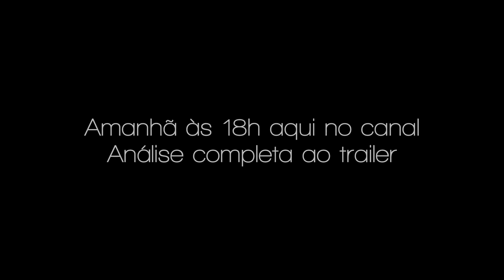TRAILER OFICIAL - GTA ONLINE LOS SANTOS TUNERS (LEGENDADO EM PORTUGUÊS (PT/BR)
TOP Donator: O Galo Frito (521,94€)
Donators: R4aLGunZz (459€), lus1t4n0 (442€), AndreDS (362,16€), DjBozy (309€), Tomas Garcia (300€), Gongas_Mendes (242,52€), N77VIANA (230€), Diogo Neiva (211,13€), Josué Gomes (200€), Fabio Almeida (CHF 180), Teixeirinha (CHF 179), MaxTurbax-PT (170€), SilverWolfPT (153,50€), ARTHUR_PINTOS (152,22€), Jonyammotorsport (145€), João_Fernandes (141,10€), TomásSousa (129,02€), Bruno Oliveira ($120), SCEngineering (85€), Paw (80€), Bruno Malheiro (66£), Piplixi11 (57,02€), cesartrance09 (CHF 56), Chentric (55€), AlexdePinho (54€), miguel_extreme (50€), Realak (45€), Nelo Correia (41.67€), Virtua (40€), CanalDoMiguel (32€), pina_Motorsport (31,95€), Tiagovski (25€), Nastyfox_ (21€), SKYDRUM (20€), Texudao (20€), MJPaulista (19€), rey-_-masacre (15€), KinGstaR (14,22€), O Canal do Hated (14€), VieiraExtreme (14€), P15TOL3YR0 (14€), Paulo_DX (12€), BrunoRebelo (12€), IvoSilva (11,26€), GAMER (10,77€), Tony Gamer (10€), Flash gamer (10€), miguel_slb (10€), Shadowpt (10€), Makaveli1996 (9€), Dygameryt (8€), Rykas (8€), Vukw (7€), Anonymous (7€), DarknessPtCláudio (6€), Afonso Rato (7€), Gleison Farias (R$38), Ryfe PT (5€), sobrerodaspt (5€), MissMushr00ms (5€), JamieDrakeHD (5€), RitaMikinhas (5€), pedromike (5€), João Torres (5€), Vitor iTzKiLLaZz (5€), muzkahh (4,32$), VIEIRA YT (4€), marcioandrade_sd (4€), Sarrinh0 (4€), Rugbysky_307 (4€), LourençoPlays (3,29€), Banditz_Outlaw69 (3€), Magalhaes (3€), MrFusion (3€), Sergiopaulinho_22 (3€), Pedro_Mesquita (2,50€), Alex Alves (2,29€), Lopes pro (2€), Edgar (2€), Kevin (2€),  TitoSantos77 (2€), GUILHAS (2€), Valentim (2€), Tomás Silva (2€), Cesar Teixeira (2€), Lusitano (2€), IRONPRIM (2€), Caduquei (2€), Skillzz (2€), Marco Oliveira (2€), Tá Phelps (1.50CHF), Danny (1€), zemartins1008 (1€), JoaoLemos (1€), Júlio_Strafe_ (1€), Diogo352 (1€), Ferreira (1€), PALETES (1€), Edgar (2€), Bruno Fernandes (2€),  JoseCosta (1€), Governo (1€), ZII_ToMaS_ZII (1€), rafamen1499 (1€), Hardream (1€), Fabriel Luiz (R$10), Lourenco7244 (1€), Barbara (1€), Weslley_agent47 (R$5)
COMANDOS PARA USAREM NAS LIVESTREAMS:
!euros  -  Mostra quantos Euros tens.
!top  -  Mostra os Top users de Euros.
!tophoras  -  Mostra a lista dos Top users em horas.
!horas  -  Permite saberes quantas horas já assististe às livestreams
!gamble  -  Permite os users jogarem utilizando Euros.
!8ball  -  Permite aos users fazerem perguntas à Bola 8.
!slots  -  Permite aos users jogarem na Slot Machine.
!duelo  -  Permite aos users desafiarem-se para um duelo de Euros
!aceitar  -  Permite que um user aceite um duelo.
!negar  -  Permite que um user recuse um duelo.
!cancel  -  Permite que um user cancele um duelo.
!regras  -  Link das regras da Stance Nation Portugal
!snpt  -  Permite saberes os links da crew
!psn  -  Permite saber qual a psn do Ryce
!loja - Desafios para fazer durante a livestream